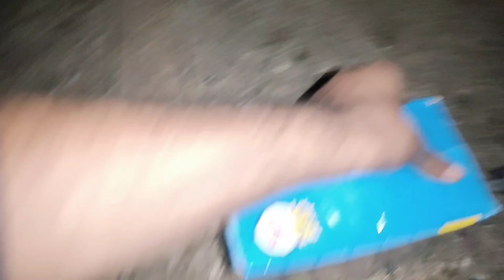Dost Ki trf bachy bjy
ik shok kabutarbazi da,
ik shonk kabutarbazi da,
kabotar bazi,
kabootar bazi,
kabootar baaz,
bazi kabootaro ki,
kabotar, bazi waly kabootar,
kabootar bazi wale,
kabootar bazi gola,
kabootar bazi tips,
gola kabootar bazi,
kabootar bazi 2024,
bazi wala kabootar,
kabutar bazi,
bazi kabutar,
kabootar bazi video,
kabootar bazzi live,
indian kabootar bazi,
kabootarbaz tips,
kabootar parwazi,
parwazi kabootar,
kabutar baazi